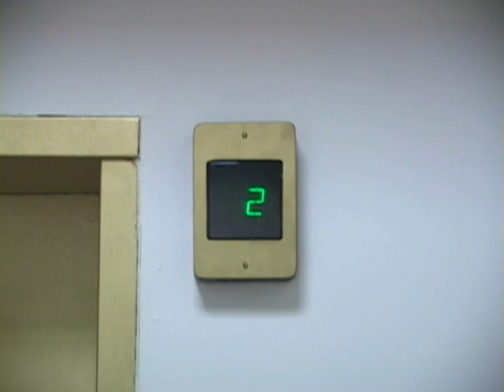Accidental Homicide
Pirate Theater presents the compelling story of two young men in a struggle to hide the corpse of their recently deceased (possibly murdered) friend (not so much possibly as they murdered her).